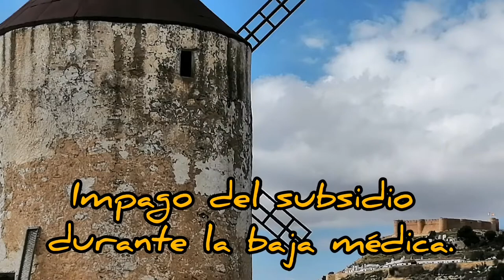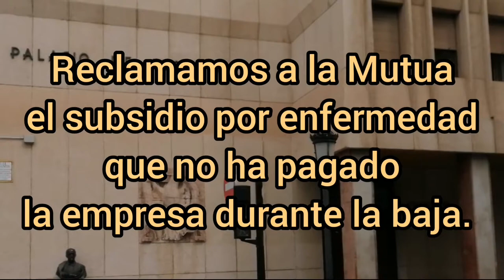Cómo reclamar cuando la empresa no paga el SUBSIDIO POR BAJA MÉDICA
Cómo reclamar el subsidio por incapacidad temporal cuando la empresa no paga durante la baja médica. Video grabado en Albacete.